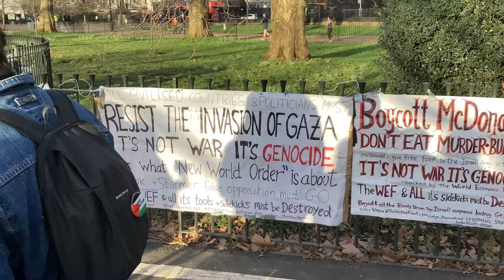Mr Corbin does Speaker’s Corner